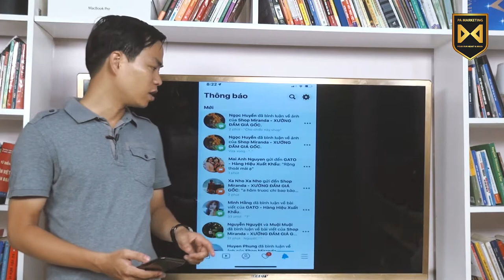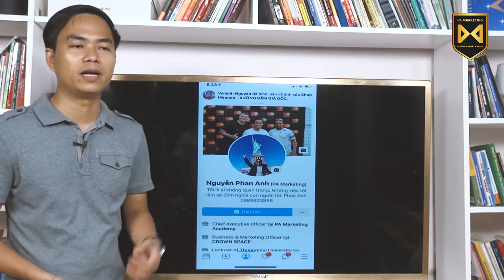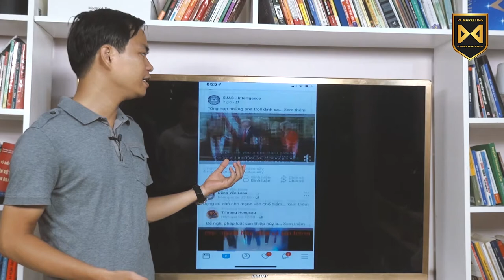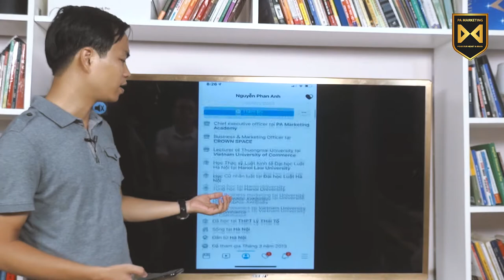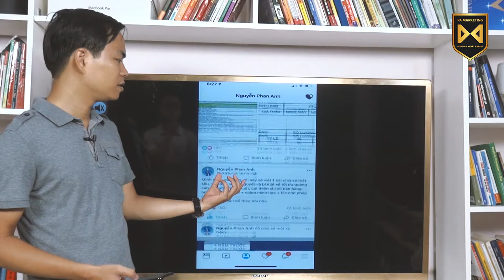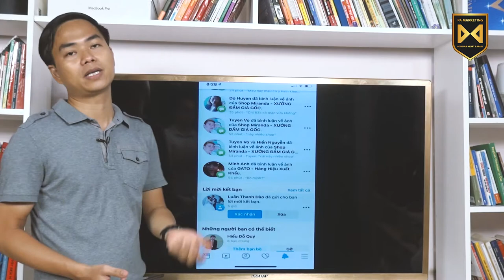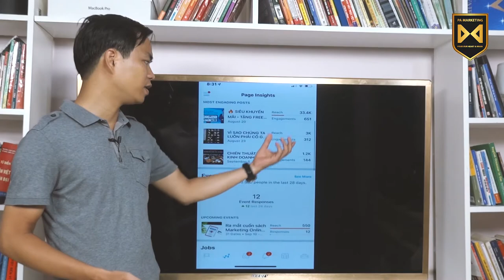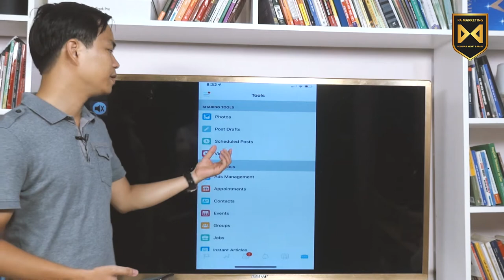[Quảng cáo Facebook trên điện thoại] Bài 2: Giới thiệu các tính năng của App Facebook Mobile